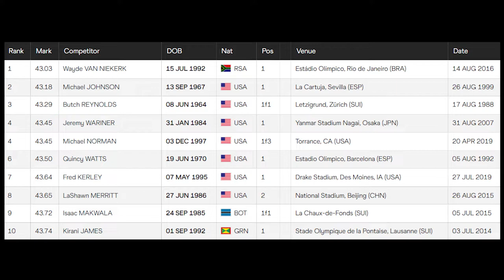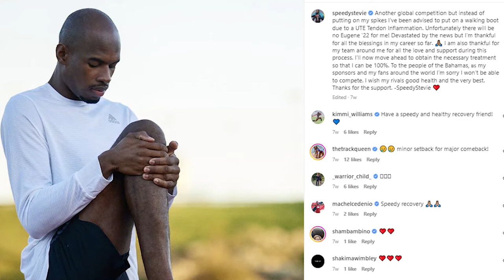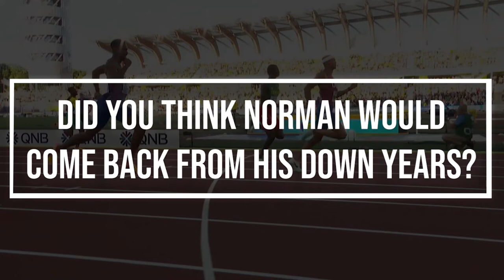From High School Star to 400m World Champion | The Michael Norman Story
Michael Norman has had one of the most interesting careers of any athlete currently competing.

He finished 5th place at the 2016 Olympic trials in the 200m as a high school senior and established himself as potentially one of the greatest future sprinters in the United States. In the following years, Norman initially lived up to those expectations by winning NCAA championships and even breaking a world record.

But as quick as he rose, the track world arguably turned on him as he was unable to perform when it mattered at the biggest stage, on two consecutive occasions. This year though, we saw him win World Championship gold in the 400m, arguably living up to the expectations that the sport placed on him.